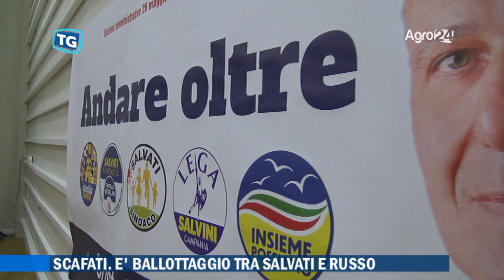Scafati. Salerno. Voto 2019. E' Ballottaggio tra Salvati e Russo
Scafati. Salerno. Voto 2019. E' Ballottaggio tra Salvati e Russo. Nelle parole dei due protagonisti del ballotaggio del prossimo 9 giugno aspettaive e azione futura per la rinacista della città dopo anni bui legati allo sciogliemento del Consiglio Comunale e al commissariamento dell'ente.

Crtistoforo Salvati si vedrà contrapposto a Micghele Russo. Entrambi sono stati legati da precendeti vicende professionali...